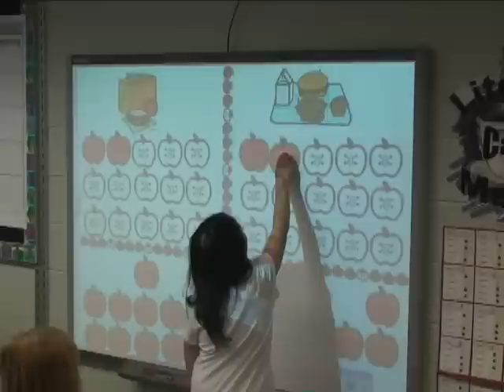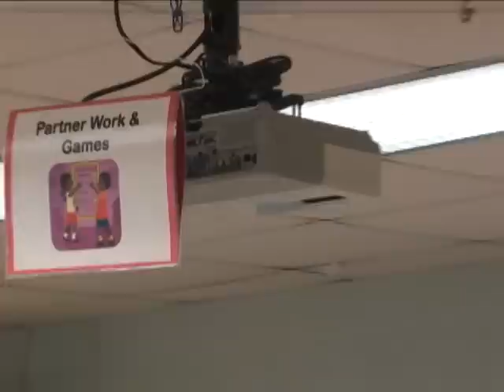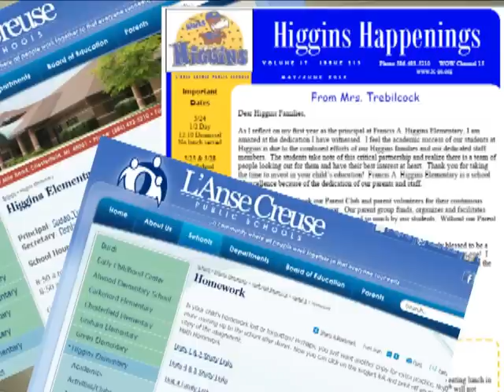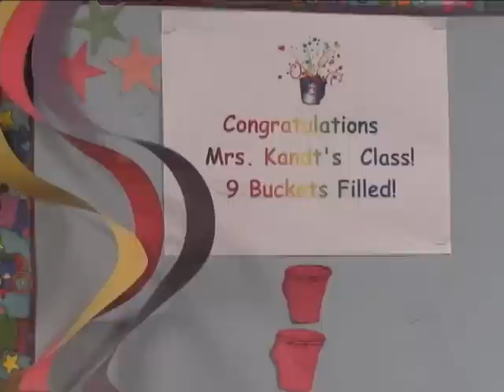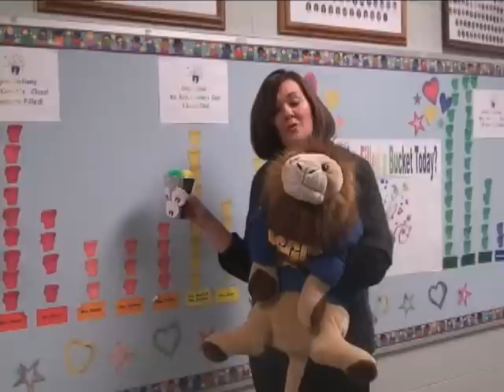Higgins Elementary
General information about Francis A. Higgins Elementary School